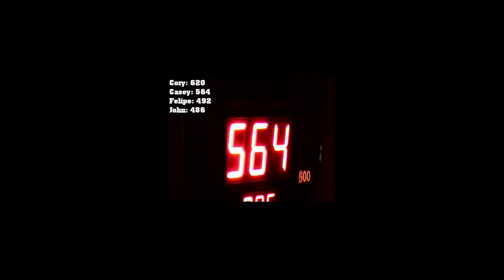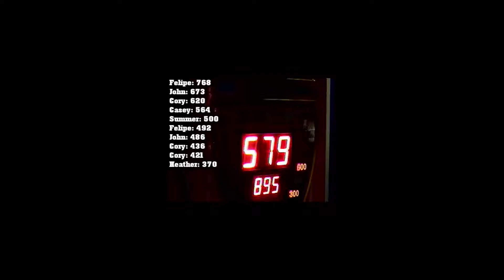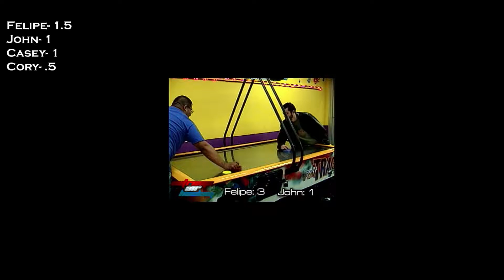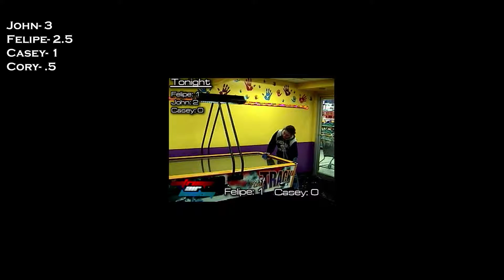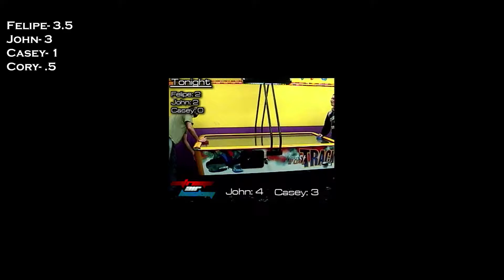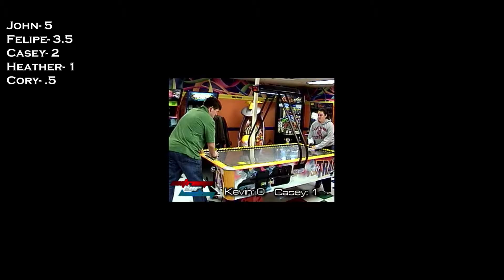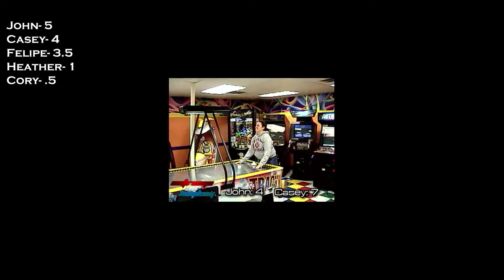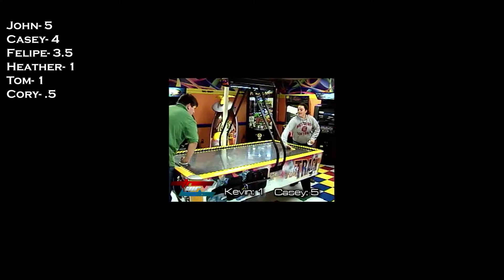We Like Playin' Games | The Rays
We've always liked to play games and will likely continue to...